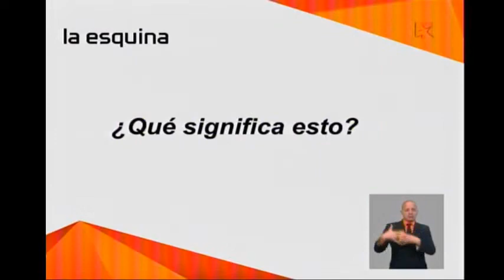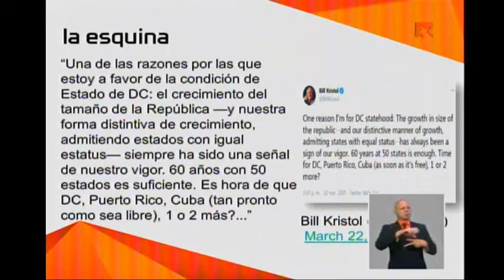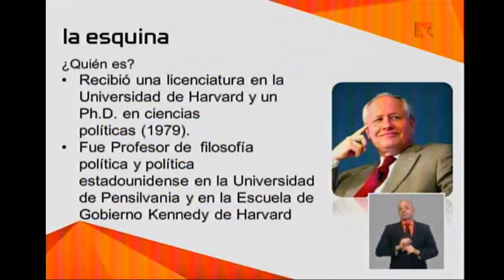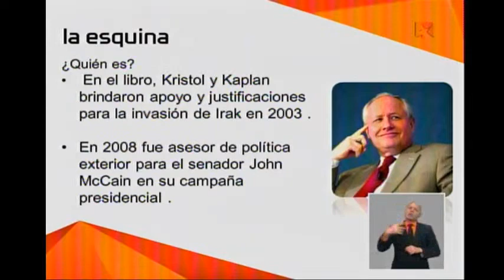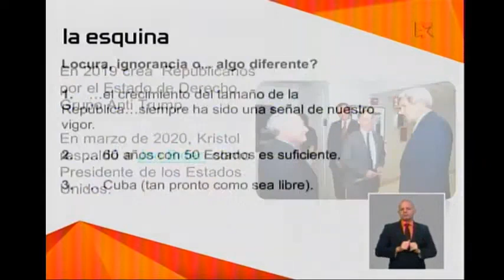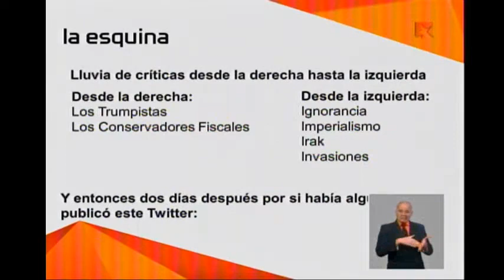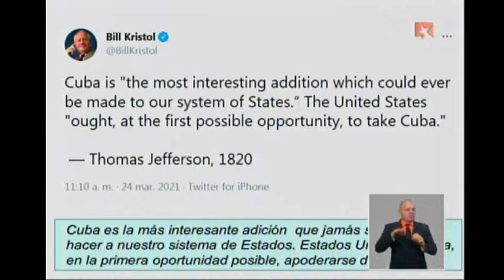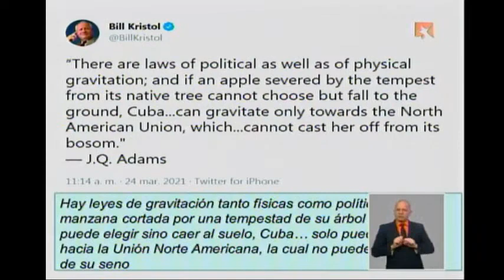La Esquina con Reinaldo Taladrid: Resucitan ideas anexionistas de Estados Unidos hacia Cuba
En medio del debate sobre si el Distrito de Columbia debe ser un Estado federal más, el político conservador Bill Kristol expresó que apoyaba esa idea, pero que además Puerto Rico y Cuba también debían serlo. Reinaldo Taladrid analiza el "renacimiento" de ideas norteamericanas para anexar a Cuba.